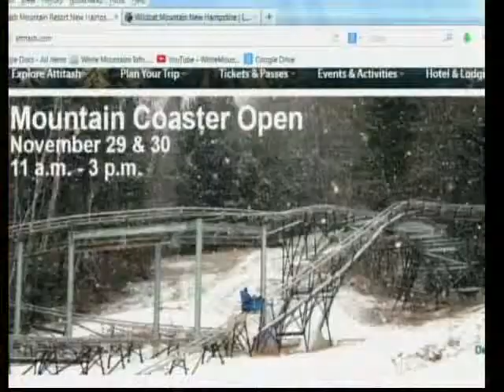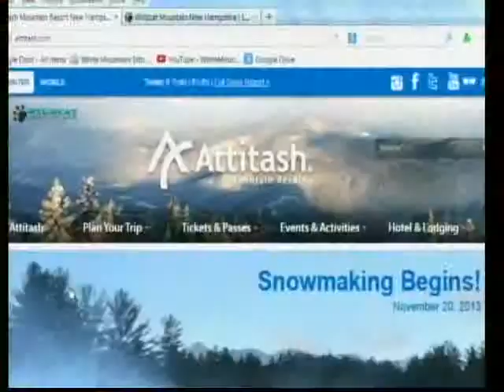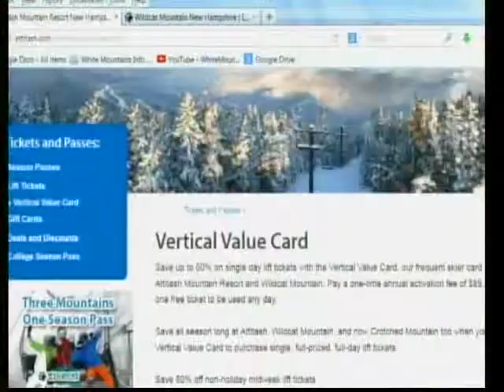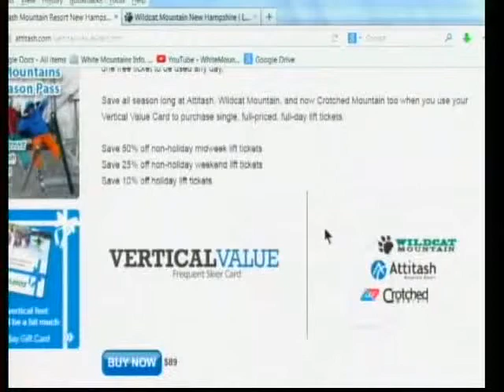Wildcat & Attitash Ski Areas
Thomas Prindle gives us updates on pass deals, opening dates, upcoming events and ski updates for Wildcat and Attitash.